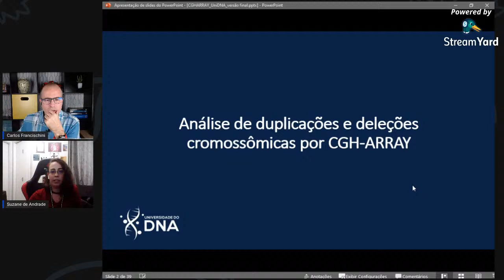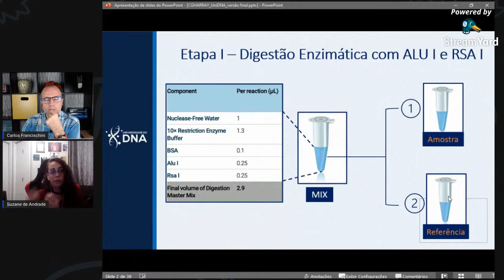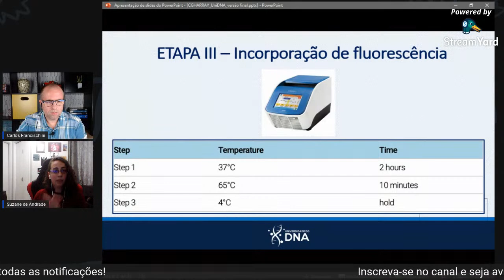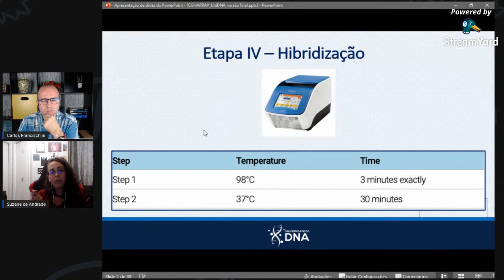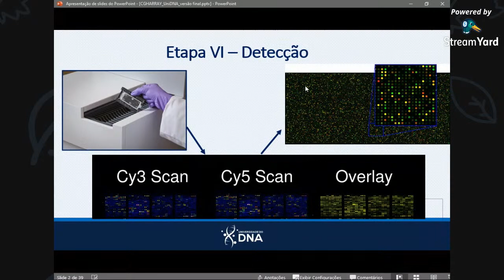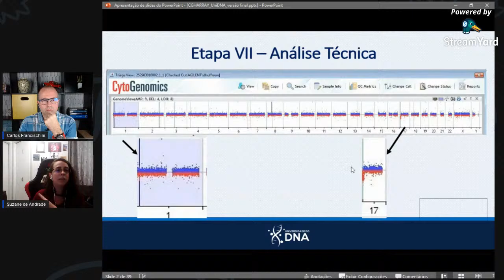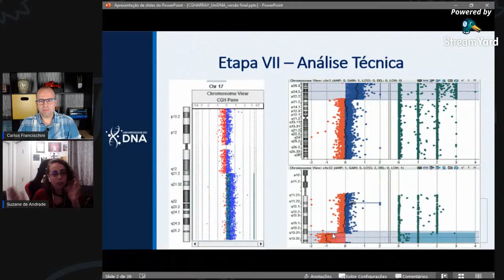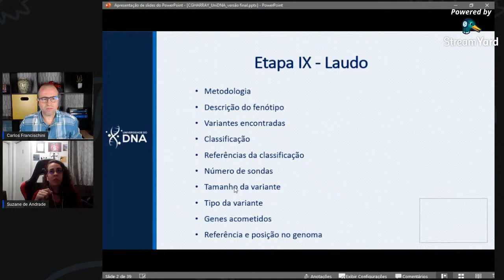Análise de duplicações e deleções cromossômicas por CGH-array.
Para essa aula, convidei uma amiga que trabalha na rotina de Análise de Duplicações e Deleções Cromossômicas por CGH-array. Vamos te ensinar desde os detalhes dessa técnica até a elaboração do laudo!

Se você tem interesse em trabalhar em laboratório de Biologia Molecular, não pode deixar se ver!

Instagram da Suzane: @su_zane_